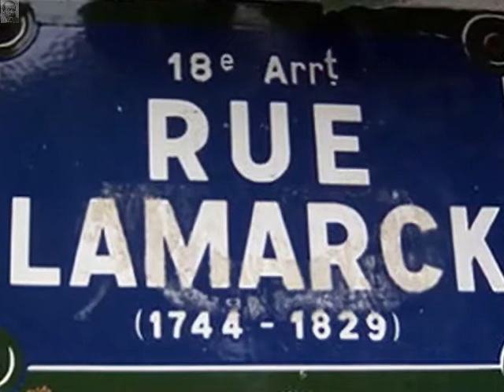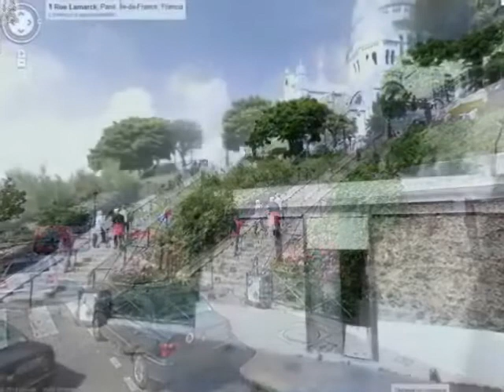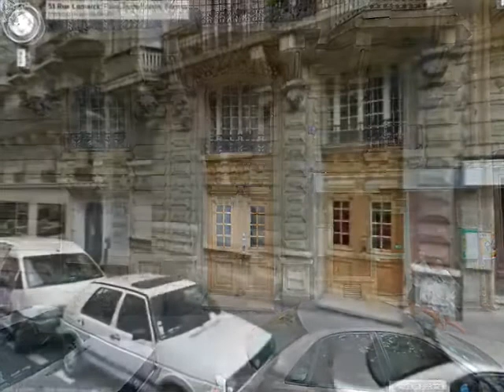Rue Lamarck Paris Arrondissement 18e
Rue Lamarck

Arrondissement  18e
Quartier  Clignancourt, Grandes-Carrières

Début  Rue Maurice-Utrillo et rue du Cardinal-Dubois
Fin  Avenue de Saint-Ouen et rue Étex

Longueur  1 555 m. Largeur  12 m.

La rue Lamarck a été créée en plusieurs étapes. La rue est ouverte en 1867 entre la.

Le nom de la rue fait référence au naturaliste Jean-Baptiste de Lamarck (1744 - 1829), professeur de zoologie des invertébrés au Muséum en 1793. Il a défini une théorie sur l'évolution des êtres vivants avec Philosophie zoologique et l'Histoire naturelle des animaux sans vertèbres.